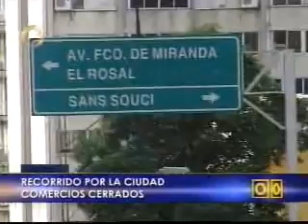Obligados a acatar día no laborable